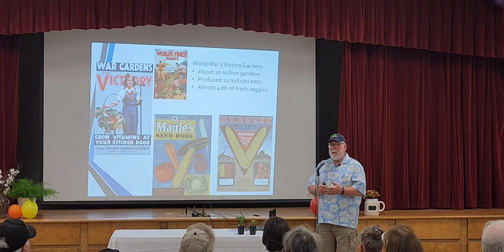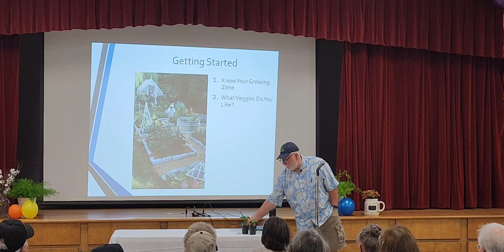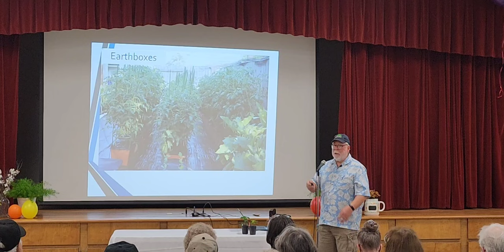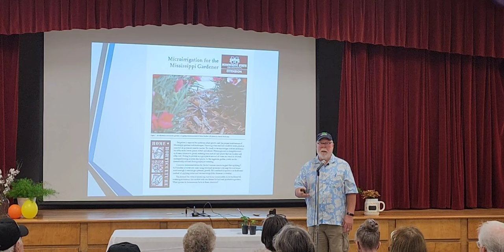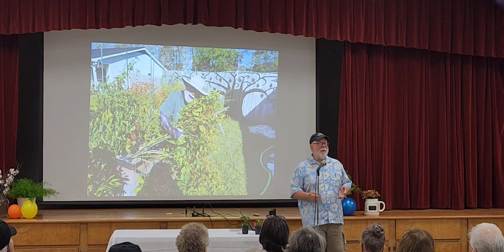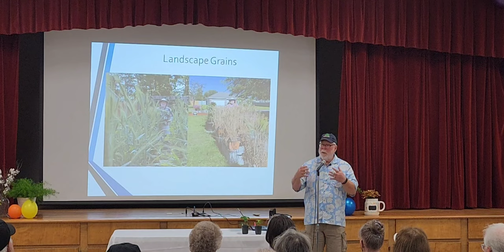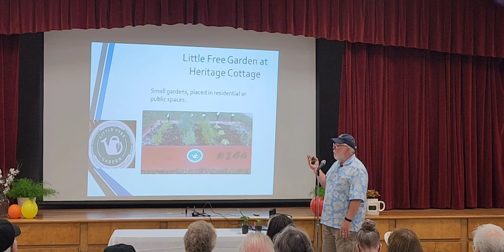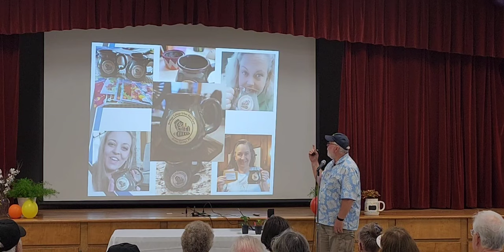The Modern Victory Garden Mobile County Master Gardeners 20230401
I had the opportunity to share my thoughts on the Modern Victory Garden and how we grow and share the harvest produced at the Urban Nano Farm. Might need to turn the volume up, had an microphone glitch.